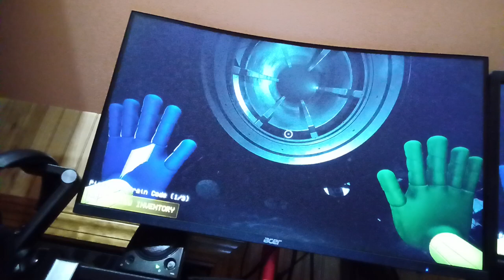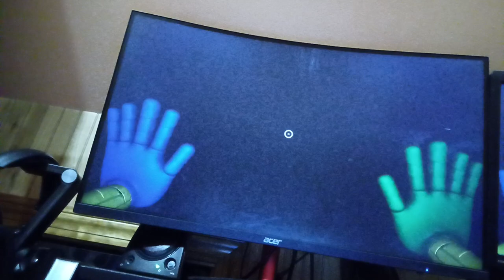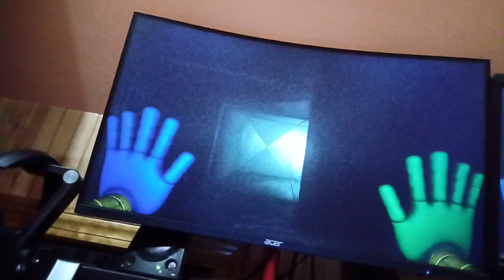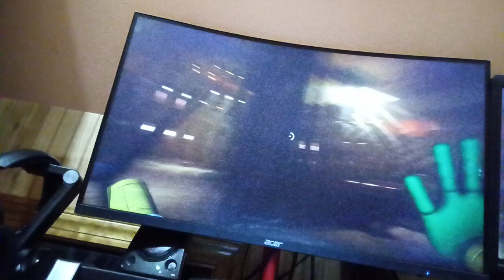Sonic Plays poppy playtime chapter 2 part 3